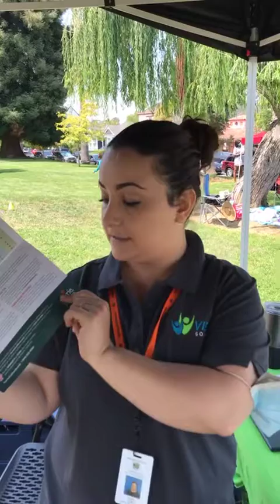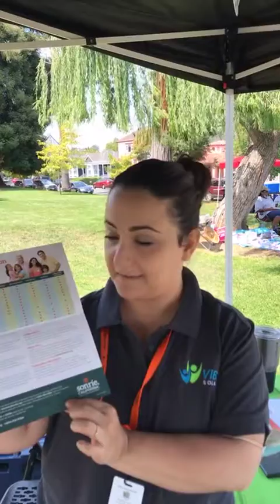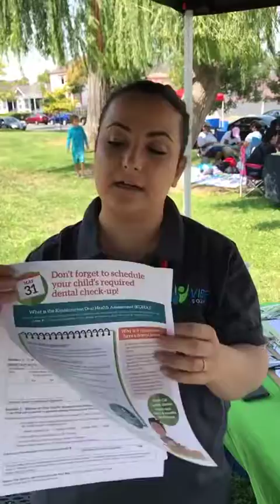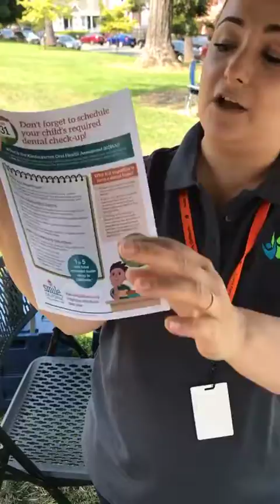SHCC talks to Vibe Solano to learn about oral health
Solano Hispanic Chamber Learning about oral health with Adelin from Solano Public Health

Lots of resources available to our community